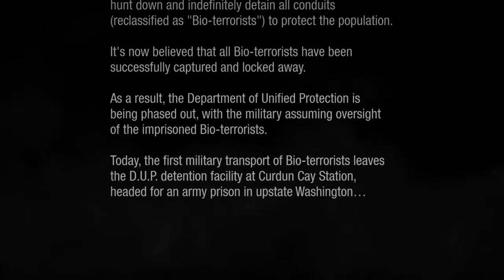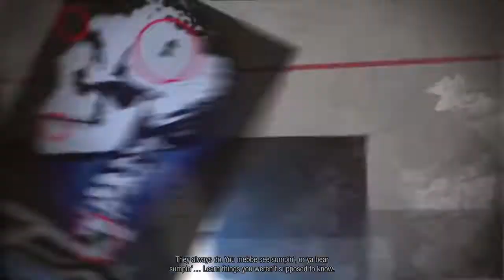Infamous Second son - part 1